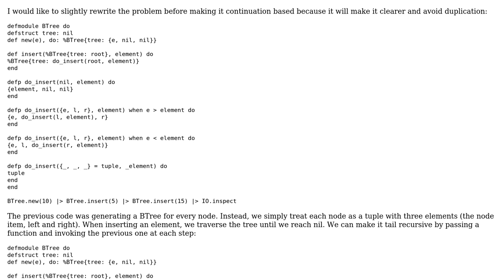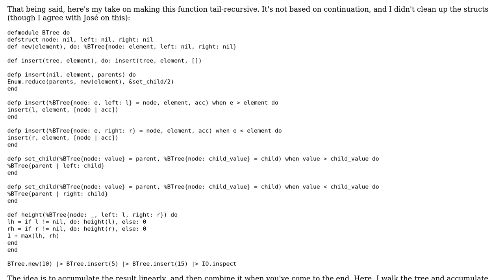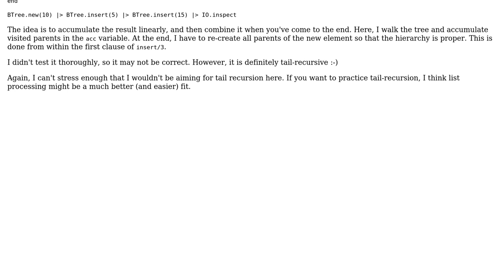Code Review: How could this be written using continuation passing style? (2 Solutions!!)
Code Review: How could this be written using continuation passing style?

With thanks & praise to God, and with thanks to the many people who have made this project possible! | Content (except music & images) licensed under CC BY-SA | Music | Images & others | With thanks to user sasajuric user Onorio Catenacci user Jose Valim user Jamal and the Stack Exchange Network Trademarks are property of their respective owners. You are responsible for your own actions.